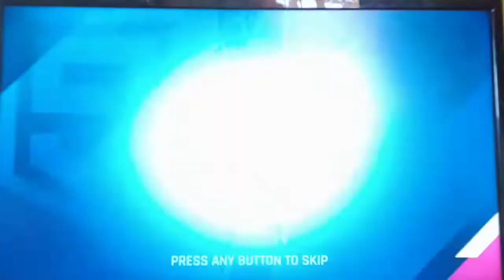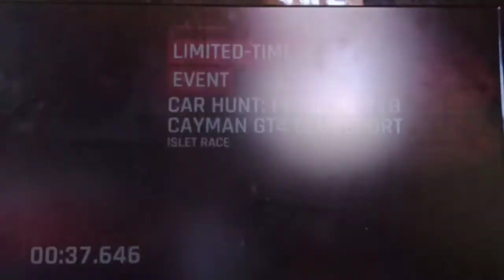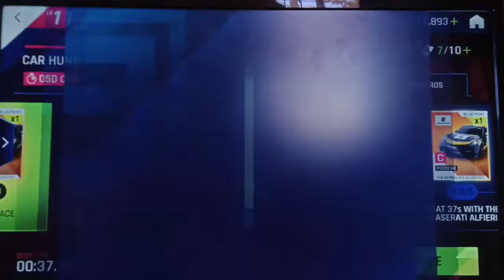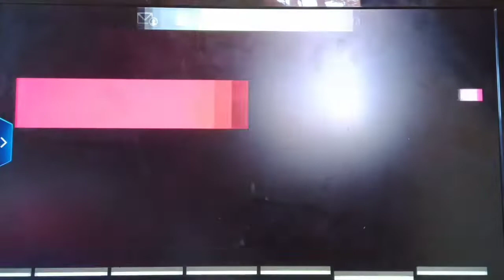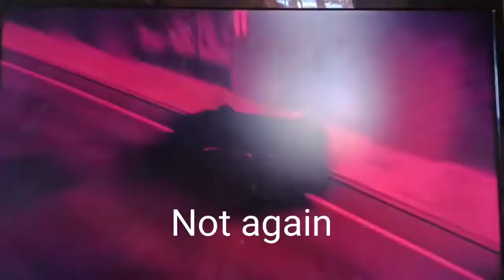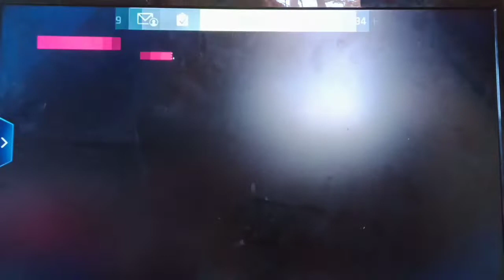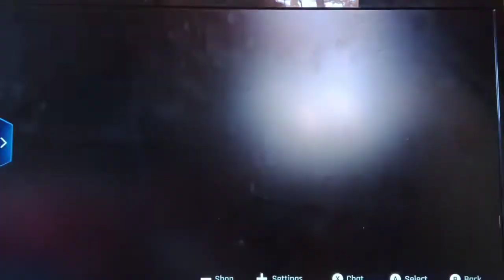Let's Play Asphalt 9 Legends S2 Full Walkthrough Gameplay #64